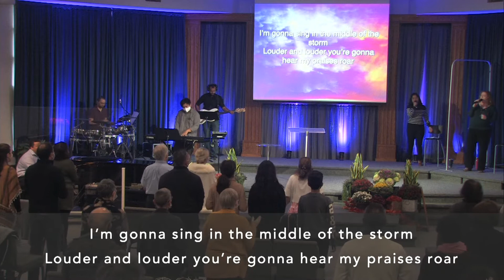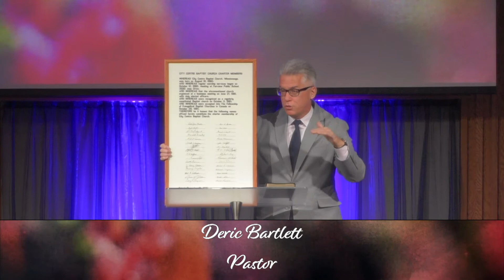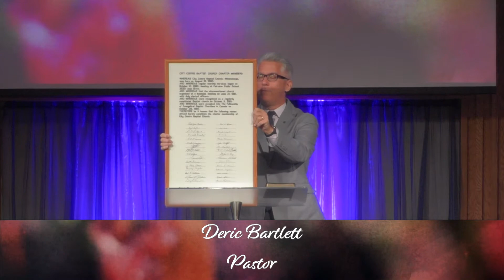2020-10-18 - Full Broadcast - The Shining City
This week, Pastor Deric shares a special message for our 40th anniversary titled 'The Shining City' based on Matthew 5:13-16.

CHILDREN’S MINISTRIES

GIVING

We know that you are concerned about giving your tithes and offerings during the COVID-19 measures.

It’s also an option to simply set aside your gift until you can give in person. We thank you for your faithfulness!

CONNECT WITH OUR PASTORAL TEAM

We’re committed to living in community and being “the church” even during this present situation. Our Staff is ready to connect with you and continue to offer teaching, encouragement and care.